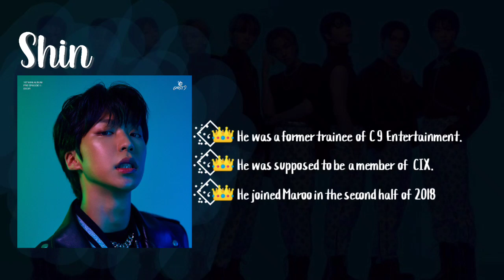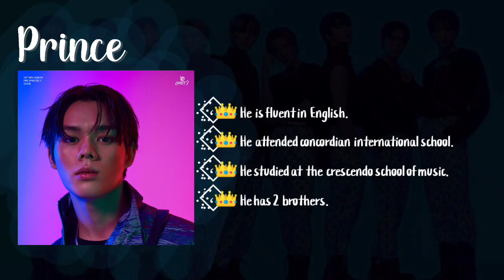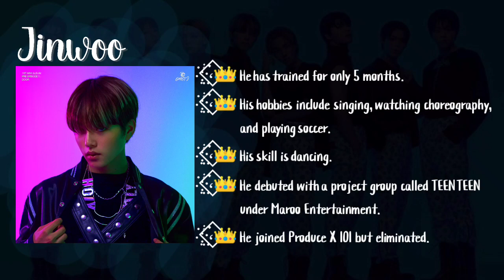GHOST9 MEMBERS PROFILE (+ facts)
Ghost 9 members profile
Ghost9 members profile
Ghost9 debut
Ghost9 members
⁖ฺ۟̇࣪·֗٬̤⃟🌼 GHOST9 (고스트나인) is the upcoming boy group under Maroo Entertainment. They introduced most of the members via Mix Nine and Produce X 101.
⁖ฺ۟̇࣪·֗٬̤⃟🌼 The group will make their debut on September 23, 2020, with their first mini-album “DOOR“
⁖ฺ۟̇࣪·֗٬̤⃟🌼 I know it's not perfect but I hope you like.
⁖ฺ۟̇࣪·֗٬̤⃟🌼 So, comment your bias. Thanks and enjoy! ^^